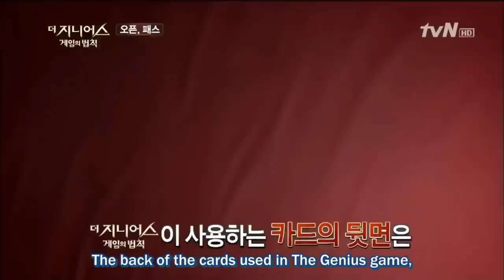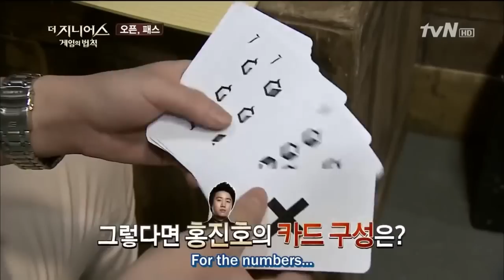The Genius - Jinho solves the Open, Pass game